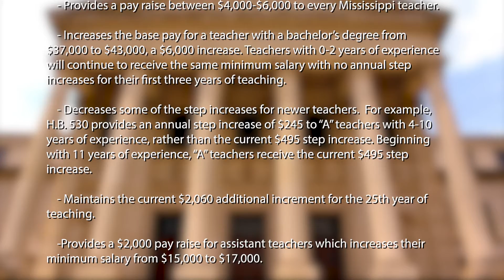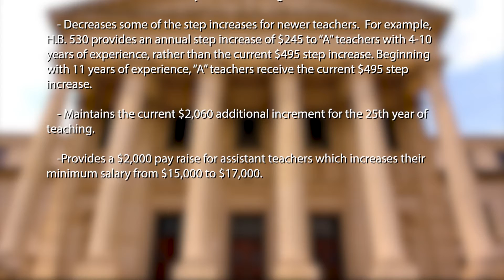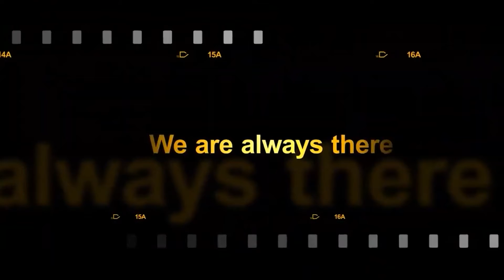VDN News Brief - Jan. 13, 2022